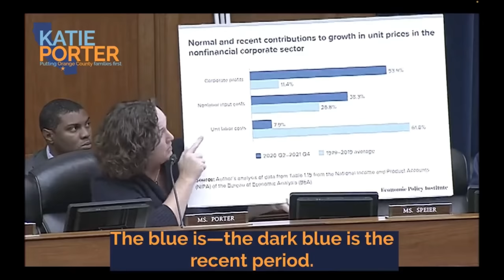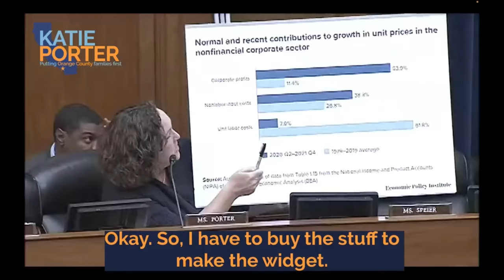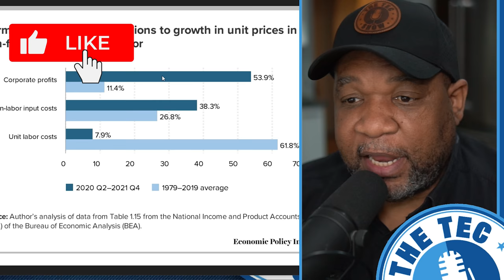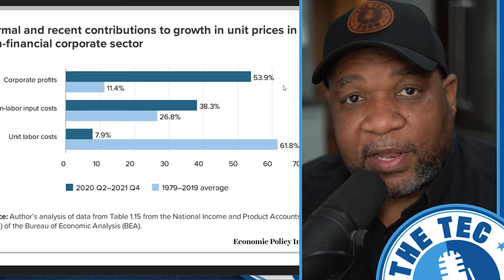Americans Struggle While Corporations Show Record Profits | The TEC Show